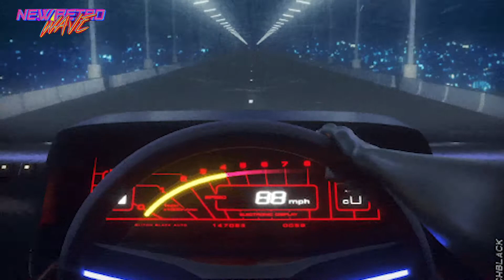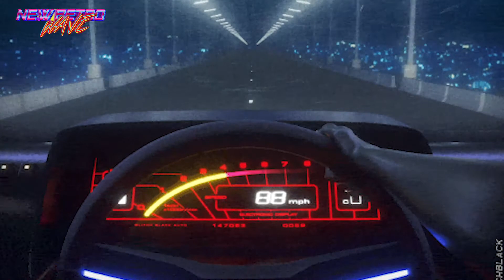A Synthwave Mix - [Synthwave - Dreamwave - Retrowave Mix ]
A Chill Synth Wave Mix New - Retro Wave [ A Synthwave/ Chillwave/ Retrowave mix ]
💠 Happy listening to music . I Love You So Much
◢Please share this mix on social sites (Facebook, Google+, Twitter, etc.) so more people could hear you!